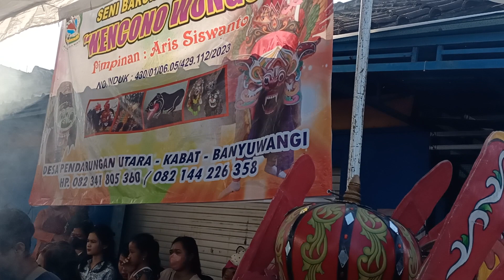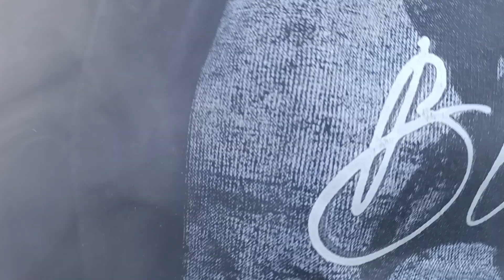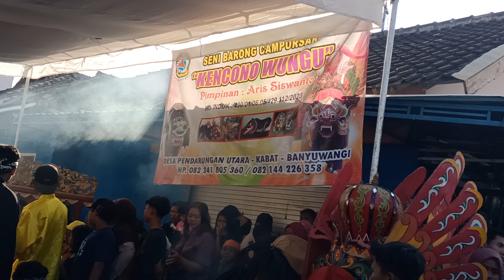Jaranan Ndadi Kencono Wungu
Atraksi Jaranan Ndadi Kesenian Jaranan Kencono Wungu Desa Pendarungan Kecamatan Kabat Kabupaten Banyuwangi Propinsi Jawa Timur Indonesia

Seni Jaranan Campursari Kencono Wungu Banyuwangi Yang dipimpin oleh Bapak Aris Siswanto ini menyajikan Suguhan Seni Tari dan Seni Barong Yang Bagus dan Energik sekali dengan Atraksi Atraksi Para Pemainnya yang Wooow manteBBB Gaspol Pokoknya
dan Hanya dilakukan oleh Para Pemain Seni Barong Dan Seni Jaranan Profesional

Bagi Penonton Dibawah Umur atau Anak Anak, Harap Mendapatkan Bimbingan Orang Tua

Perumahan GRAHA DONOSUKO ASRI Berlokasi di Jalan Desa Badean Kecamatan Blimbingsari Kabupaten Banyuwangi Jawa Timur Kode Pos 68461
Perumahan TAMAN PURING ASRI Berlokasi di Jalan Ikan Layur Sobo atau 1, 5 Km Timur Hotel Santika Banyuwangi
Untuk Pemasaran Hubungi :
Budimasharto, ST